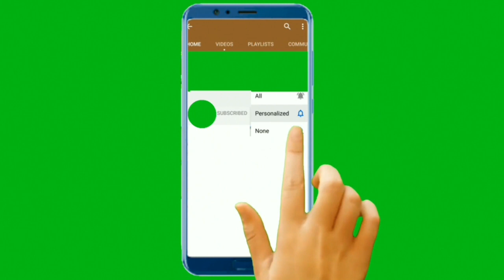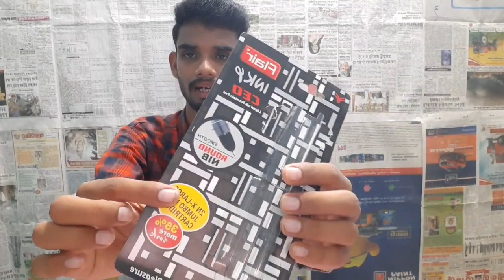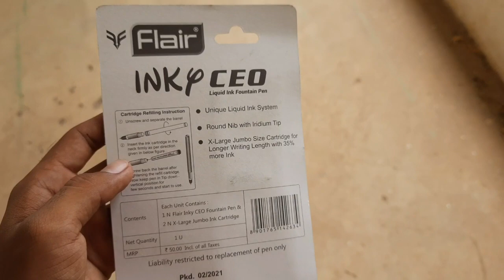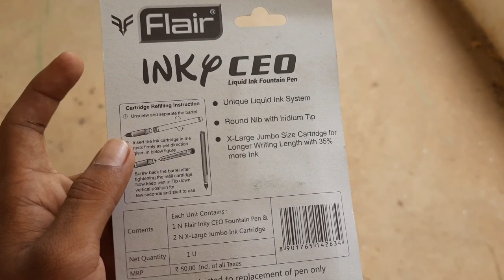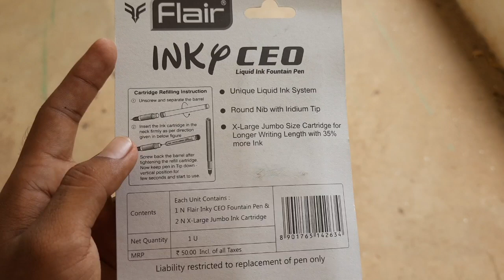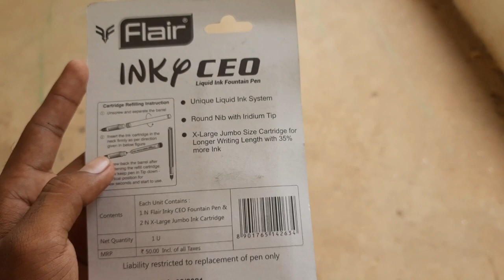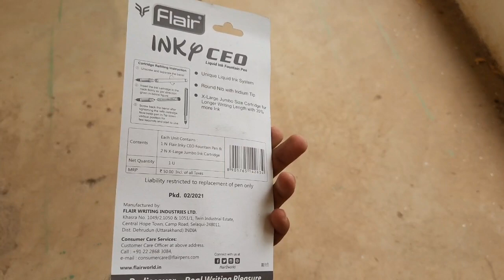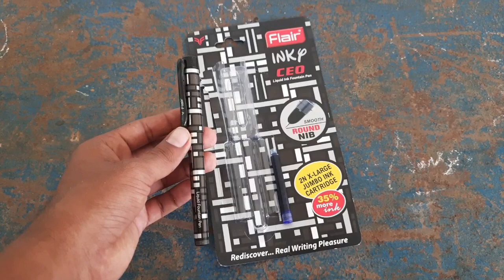Flair Liquid ink Pen Unboxing in Tamil